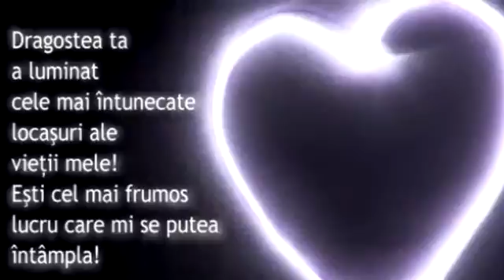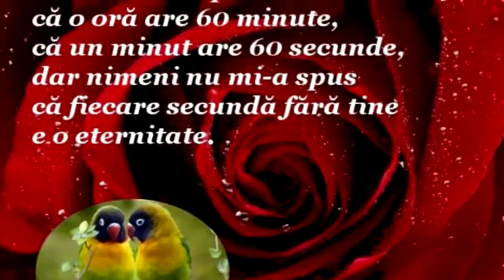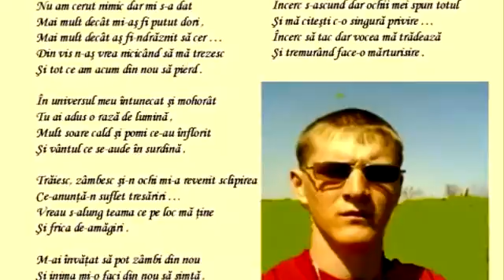Dlea tebea Malish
Acest video e in special pentru tine.